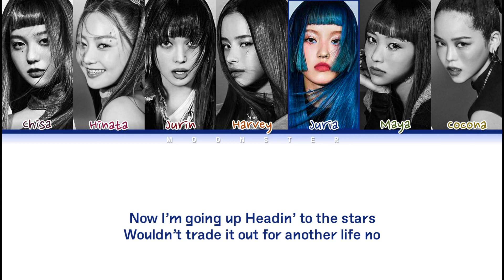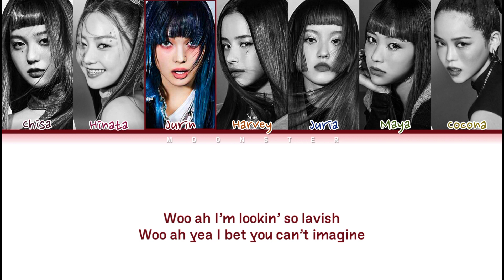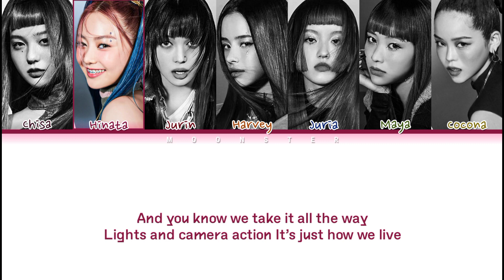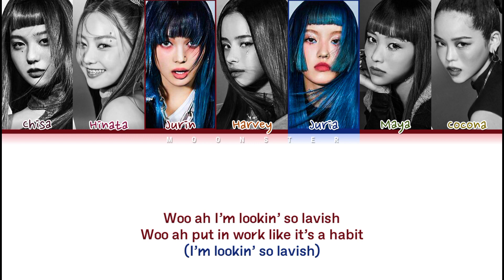XG (Xtraordinary Girls) SHOOTING STAR (Color Coded Lyrics)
- SONG INFORMATION -
SONG: SHOOTING STAR
ARTIST: XG (Xtraordinary Girls)
ALBUM: SHOOTING STAR
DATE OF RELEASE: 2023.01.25